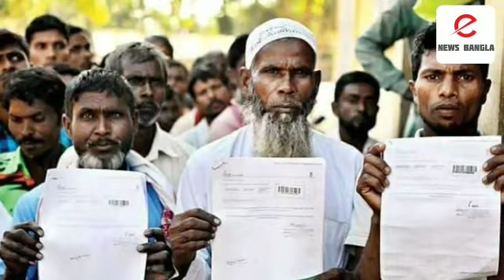২০১৪ সালে নরেন্দ্র মোদী: 'অসমের প্রতিটি ডিটেনশন ক্যাম্প গুঁড়িয়ে দেব'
২০১৪ সালে নরেন্দ্র মোদী: 'অসমের প্রতিটি ডিটেনশন ক্যাম্প গুঁড়িয়ে দেব'